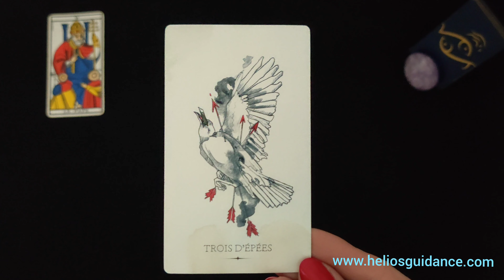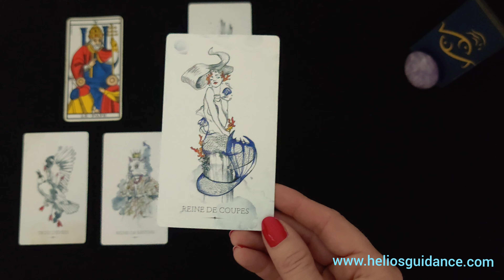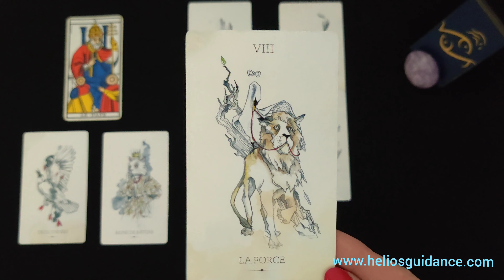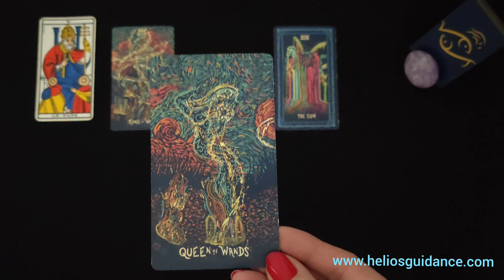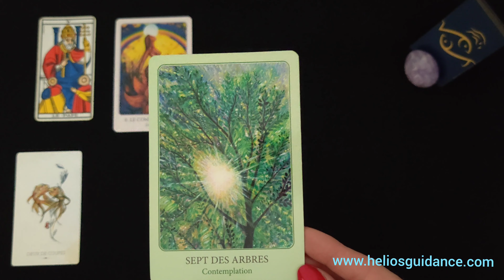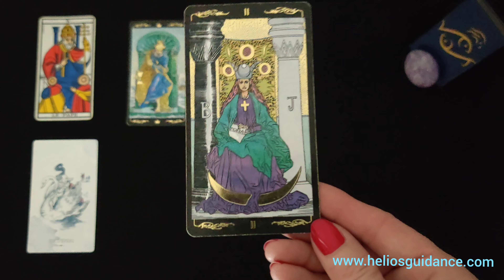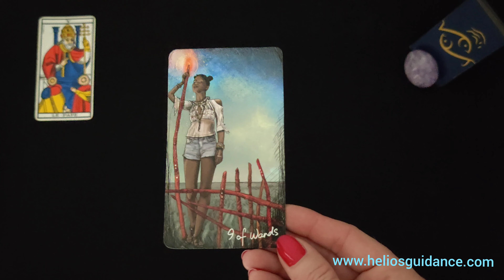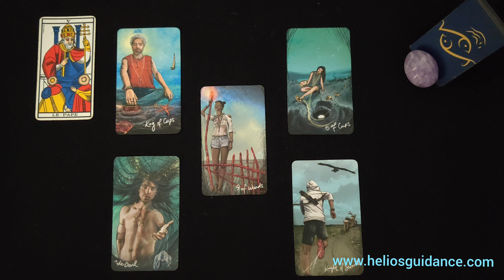Poissons ♓ On ne vous marchera plus sur les pieds ! Mai 2023 🌸🍀 Travail Amour Argent Forme ✨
Venez découvrir votre guidance Poissons pour le mois de mai 2023.